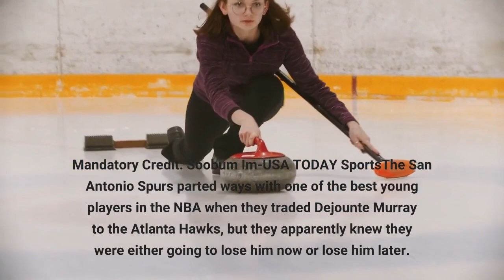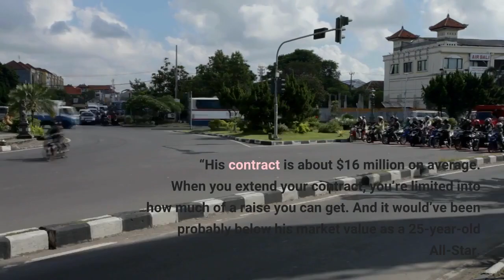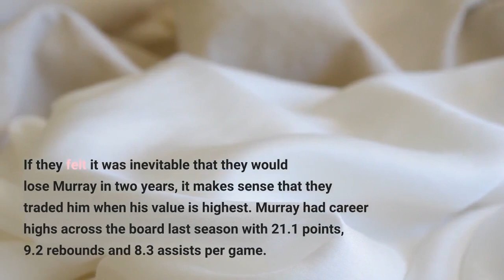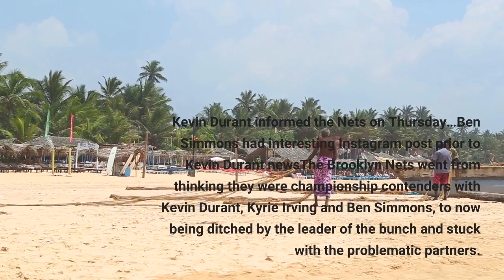Reason Spurs traded Dejounte Murray revealed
Mar 23, 2022; Portland, Oregon, USA; San Antonio Spurs point guard Dejounte Murray (5) reacts to a fan during the second half against the Portland Trail Blazers at Moda Center. Mandatory Credit: Soobum Im-USA TODAY SportsThe San Antonio Spurs parted ways with one of the best young players in the NBA when they traded Dejounte Murray to the Atlanta Hawks, but they apparently knew they were either going to lose him now or lose him later. ESPN’s Brian Windhorst said on his “The Hoop Collective” podcast this week that Murray and his agent, Rich Paul, informed the Spurs that Murray had no interest in signing a contract extension with them. Murray has two years remaining on the four-year, $64 million deal he signed with San Antonio in 2019, but he is eligible to sign a three-year extension worth roughly $75 million this summer. The 25-year-old does not want to do that, at least with the Spurs. Windhorst said the decision was not personal for Murray.“And that wasn’t really necessarily about the Spurs,” Windhorst said, via Bleacher Report’s Doric Sam. “His contract is about $16 million on average. When you extend your contract, you’re limited into how much of a raise you can get. And it would’ve been probably below his market value as a 25-year-old All-Star. But he pretty much told them—he’s like, ‘I’m probably not going to extend next summer either.'”The Spurs ended up with three first-round picks, a future pick swap and veteran forward Danilo Gallinari in the Atlanta trade. If they felt it was inevitable that they would lose Murray in two years, it makes sense that they traded him when his value is highest. Murray had career highs across the board last season with 21.1 points, 9.2 rebounds and 8.3 assists per game. Still, the Spurs only won 34 games and missed the postseason. That may have also factored into their decision to deal Murray. Want more great sports stories? Subscribe to our free newsletterRelated ArticlesJoel Embiid had great reaction to Kevin Durant’s trade requestThe Brooklyn Nets are on the verge of blowing up what they thought was a championship roster, and Joel Embiid appears to share the same opinion about the situation as many NBA fans. Kevin Durant informed the Nets on Thursday…Ben Simmons had interesting Instagram post prior to Kevin Durant newsThe Brooklyn Nets went from thinking they were championship contenders with Kevin Durant, Kyrie Irving and Ben Simmons, to now being ditched by the leader of the bunch and stuck with the problematic partners. KD on Thursday requested a trade.…Report: Lakers, Clippers are finalists for 1 notable free agentThe Lakers and the Clippers may be jostling for one prominent free agent like a Downtown Los Angeles parking spot. Matt Steinmetz of 95.7 The Game reported this week that six-time All-Star Blake Griffin is liking headed back to L. A.